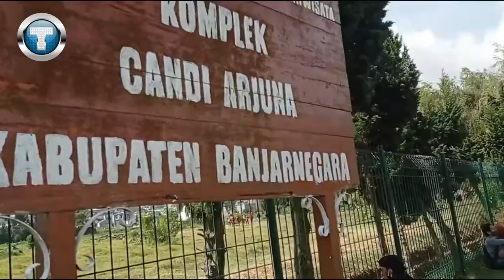Destination Dieng Plateau | Wonosobo-Banjarnegara-Batang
Dalam video ini kita berkesempatan ke Dataran Tinggi Dieng(Dieng Plateau)

Dieng merupakan salah satu dataran tinggi ( Tertinggi ) yang ada di Pulau Jawa. Dieng memiliki ketinggian rata-rata sekitar 2000m di atas permukaan laut. Suhunya berkisar 12-20 derajat Celsius di siang hari, dan 6-10 derajat Celsius di malam hari. Pada musim kemarau suhu bisa mencapai 0 derajat bahkan mencapai titik minus. Dieng merupakan tempat yang cocok untuk menikmati keindahan alam dari Sang Pencipta.

Berikut beberapa obyek wisata yang ada di kawasan Dieng Wonosobo :

1. CANDI ARJUNA
2. BUKIT SIKUNIR
3. TELAGA WARNA
4. BATU PANDANG RATAPAN ANGIN
5. PADANG SAVANA BUKIT PANGONAN
6. CURUG SIKARIM
7. KAWAH SIKIDANG

Selamat menyaksikan keindahan Dieng dalam video kali ini ya teman-teman
Terima kasih :)

Salam hangat,

In this video we have the opportunity to visit Dieng Plateau

Dieng is one of the highlands (the highest) in Java. Dieng has an average elevation of about 2000m above sea level. The temperature ranges from 12-20 degrees Celsius during the day, and 6-10 degrees Celsius at night. In the dry season the temperature can reach 0 degrees and even reaches a minus point. Dieng is a suitable place to enjoy the natural beauty of the Creator.

Here are some tourist attractions in the Dieng Wonosobo area:

1. CANDI ARJUNA
2. BUKIT SIKUNIR
3. TELAGA WARNA
4. BATU PANDANG RATAPAN ANGIN
5. PADANG SAVANA BUKIT PANGONAN
6. CURUG SIKARIM
7. KAWAH SIKIDANG

Please enjoy watching the beauty of Dieng Plateau in this video, friends..

Warm Regard,